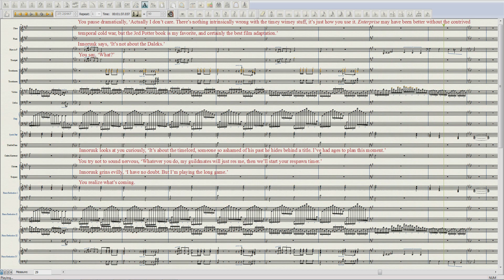Hate (Neriak Shadowknights)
Transcription at 1:45.

Jay Barbeau's 1999 EverQuest music transcribed and played by Paul Hertenstein in 2015.

Perhaps the grandest EQ song, because the villains often get the best stuff (Star Wars Imperial March)?

I did the transcription in Finale 2012 with its included audio samples, mostly Garritan. The piano audio samples are from Synthogy's Ivory II Grand Steinway.